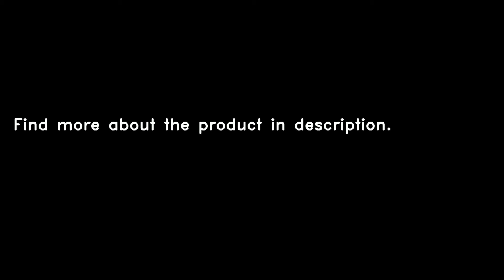AUGUR Fashion Men Backpack Vintage Canvas School Bag Travel Large Capacity